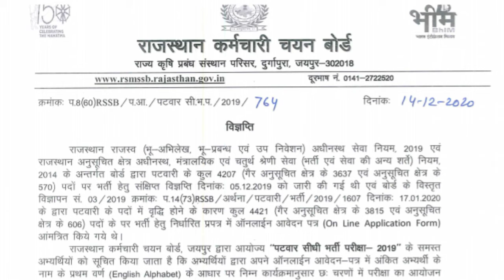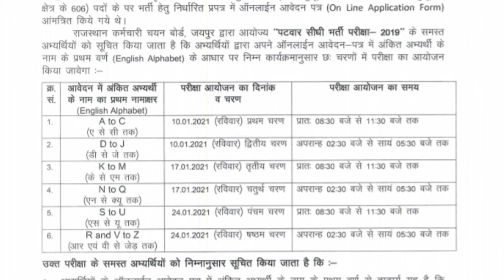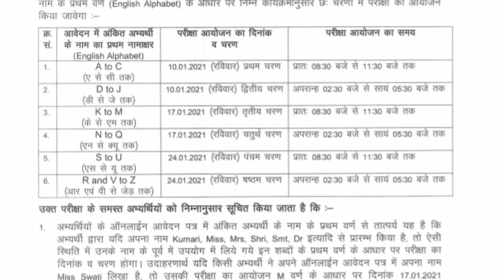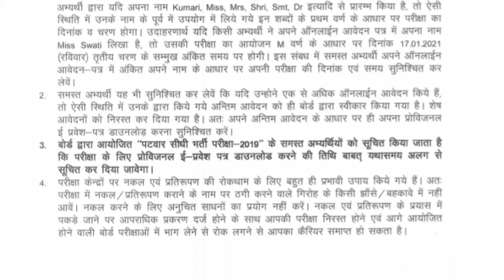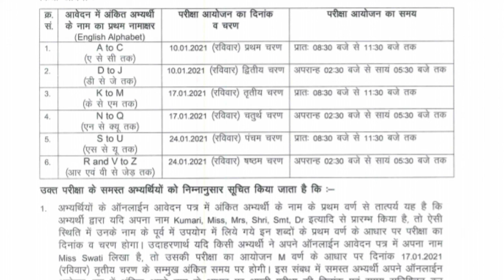Patwar bharti 2019/2020 time table। पटवारी भर्ती 2019-20 टाइम टेबल जारी।